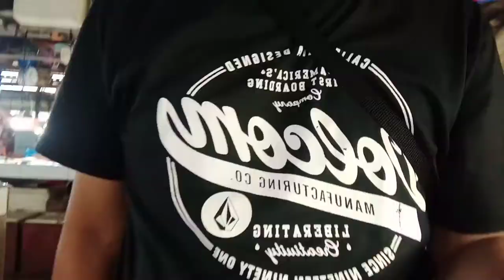HOW TO COOK PUFFERFISH (BUTETE) LARANG PINAS SARAP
PuAng Pufferfish (BUTETE)o BORIRING sa Bisaya..Ituturo ko kung paano magluto ng Pufferfish in Linarang style de Cebu..

Ingredients:
PUFFERFISH 1kl
Cooking oil
Rock Salt
Vetsin(MSG)
Garlic
Tomatoes
Chilli
Vinegar
MANGGO

Procedure:Gisahin Ang mga Sangkap (bawang,Chilli.Kamatis)..ng isang minuto bago ilagay Ang Pufferfish o butete pakuluan Ng 2-5minutes lagyan Ng dalawang baso Ng tubig at haluin Ng maigi
hayaan pakuluin at hanggang lumobo na Ang butete Tikman at ready to serve na
Enjoy Eating...

Paalaala::Dapat marunong mag luto o bihasa sa pagluto nitong klaseng ulam salamat po.